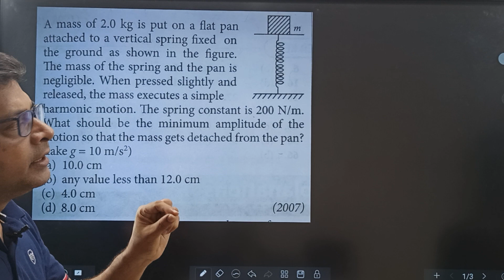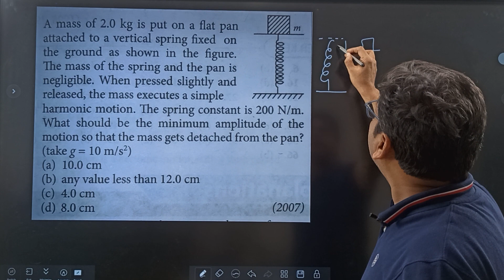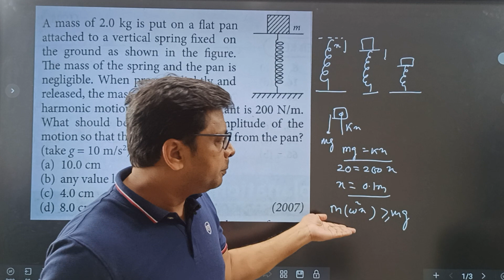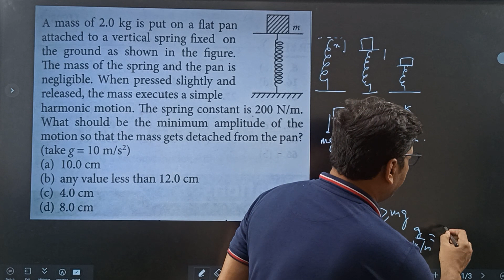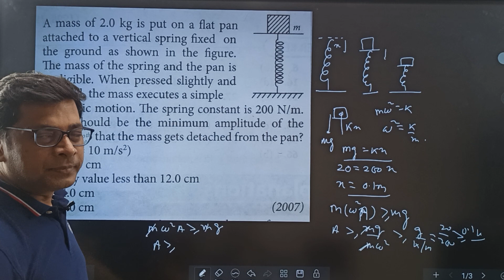Oscillation (shm)-Loaded spring | Class 11 Physics JEE NEET BITSAT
physics, a spring-mass system is a spring system with a block attached to the free end of the spring. The block executes a simple harmonic motion, and the equation of SHM can be applied to it.

Physics Wallah

Spring-mass systems are used to find the period of any object performing the simple harmonic motion. They play a key role in cars, electrical circuits, and clocks, as well as being useful for many scientific models.

Here are some formulas for spring-mass systems:

Force

A spring applies a force F=kx, where k is the spring constant and x is the distance from the rest position.

Time period

If you have a mass m on the spring, it will oscillate around x=0 with period t=2π√mk.

Acceleration

If you then apply an acceleration a, the rest position of the spring will shift by da=ak.